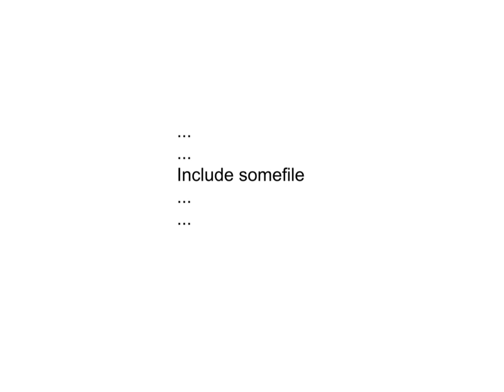Lesson 3.1 : Include Statements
All lessons are published free of charge -- In this lesson I will introduce you to Include statements, which is a powerful way to include the contents of other programming source code files directly into your code.